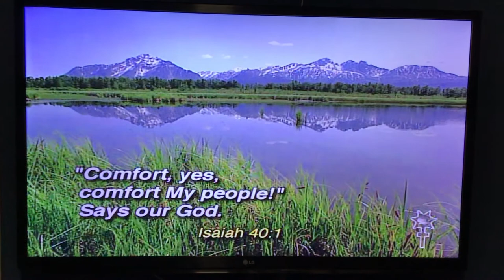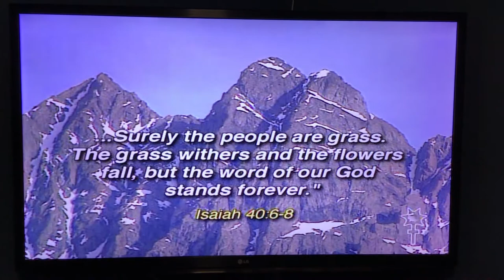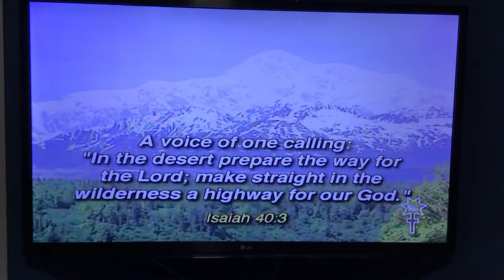Kentucky Christian College Choir “Comfort Ye” - The Glorias of Christmas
“Comfort Ye” performed by the Kentucky Christian College Choir, under the direction of Mark Deakins from “The Glorias of Christmas” courtesy of The Worship Network.